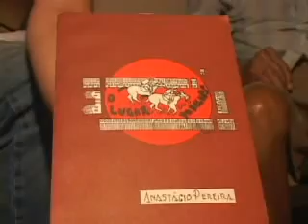TV Seridó - Serra de Parelhas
Assista esta matéria e muito mais através do , a primeira tv via internet da região!
A tv seridó, empreendimento do grupo Wanderley Filho, pertence a Seridó Comunicações - empresa de mídia especializada e Inteligente.